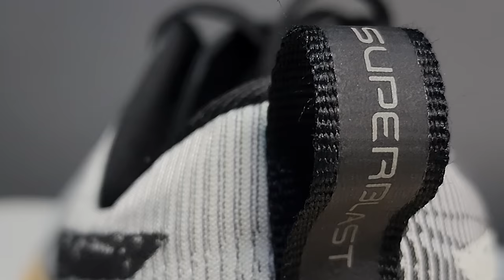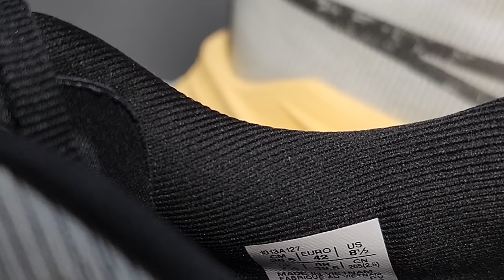Asics Superblast (First Run) - Lebih Baik Dari Novablast 3?